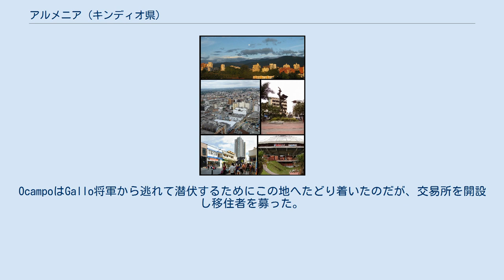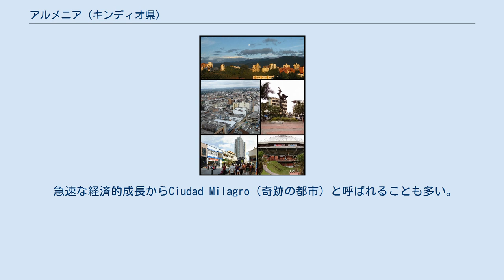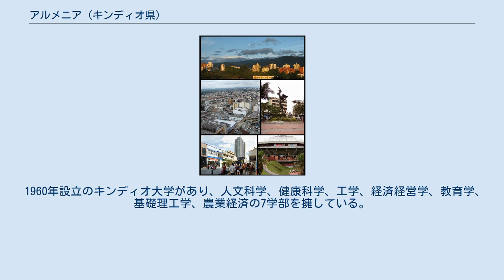アルメニア (キンディオ県)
アルメニアはコロンビアの中西部、キンディオ県の県都。
首都ボゴタの西265kmに位置する。
コーヒーの生産地として有名で、ペレイラ、マニサレスとともに「コーヒー・トライアングル」の一角をなしている。
 1889年10月14日、Tigrero（「虎殺し」の意・ここでの虎とはジャガーのこと）の異名で知られるJesús María Ocampoによって建設された。
OcampoはGallo将軍から逃れて潜伏するためにこの地へたどり着いたのだが、交易所を開設し移住者を募った。
人口はすぐに100名を超え、政府からの公認を得た。
はじめは当時の大統領の名に因んでVilla Holguínと呼ばれていたが、オスマン帝国によるアルメニア人虐殺をきっかけにアルメニアと改称したと信じられている。
 アルメニアは急速に発展したが、周囲を山に囲まれているため輸送手段はラバくらいで非常に限られていた。
1927年になってようやくバジェ・デル・カウカ県のサルサルまでの舗装道路が通じた。
 この近辺はガラパゴスプレートの活動の影響で地震が多いのだが、1999年1月25日にはモーメント・マグニチュード6.2のコロンビア・キンディオ地震のため死者およそ1,900名という被害を受けている。
 急速な経済的成長からCiudad Milagro（奇跡の都市）と呼ばれることも多い。
主な産業はコーヒー、プランテーン、バナナの生産であるが、南部の低地は気候が温暖でレジャー施設の開発が行われている。
 13 km南西にエル・エデン国際空港がある。
 1960年設立のキンディオ大学があり、人文科学、健康科学、工学、経済経営学、教育学、基礎理工学、農業経済の7学部を擁している。
 ロス・ネバドス国立自然公園へのアクセス都市となっている。